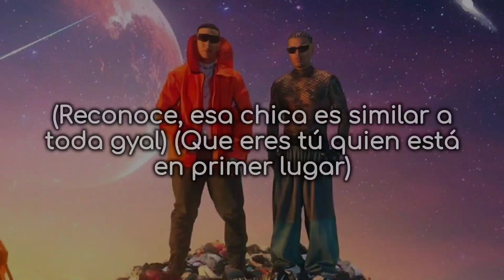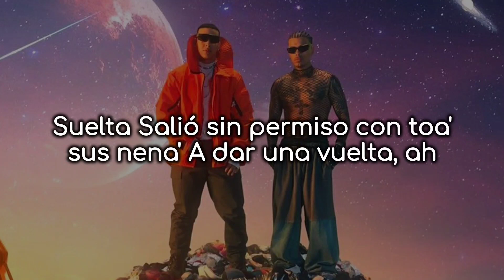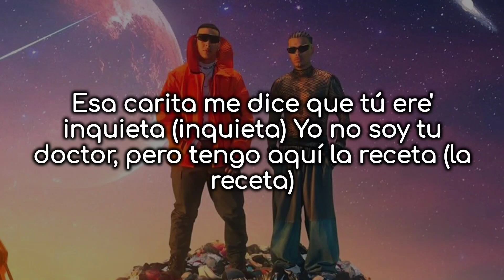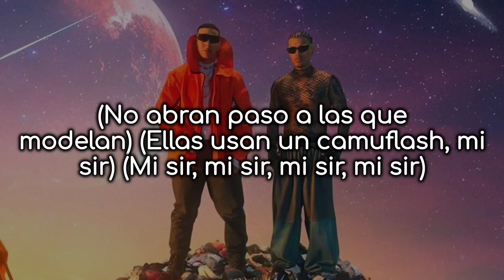Rauw Alejandro x Daddy Yankee - Panties y Brasieres - Letra/Lyrics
Letra

(Reconoce, esa chica es similar a toda gyal)
(Que eres tú quien está en primer lugar)
(No abran paso a las que modelan)
(Ellas usan un camuflash, mi sir)

Las chicas se sueltan si ven a Rauw con el Yankee
Llueven los brasieres y los panties, ¿qué, qué, qué?
Tú dime y te busco en la Ducati
Pa' que te pongas perri como Katy, wow

Pa' que te pongas perri como Katy, baby

Suelta
Salió sin permiso con toa' sus nena'
A dar una vuelta, ah
Esto e' pa' las naturale' y las que están hecha'
No dejan sospecha'
Cuando se portan mal, nadie se da cuenta, ah-ah

Esa carita me dice que tú ere' inquieta (inquieta)
Yo no soy tu doctor, pero tengo aquí la receta (la receta) (¡fuego!)
Síguelo; dale, ma, tú ere’ la que rompe la fiesta, ah (rompe, rompe)
Te voy a virar, nos hacemo' viral, tu amiga sí acepta (Dice, Ra-Rauw)

Se viste de buena, pero ella e' mala
Una gata gangster que te dispara
Ese culo sube y baja como un Impala
Guayando la hebilla terminamo' en la sala

Si necesita' un update, Daddy te lo instala
Janguea en la semana, to' el fin de semana
Louis V, su cartera e' cara
Los bolsillo' lleno' 'e lucas, what?, terminamo' en Dalla', y

Suelta
Esto e' pa' la' naturale' y la' que están hecha'
No dejan sospecha'

Pero vamo' bellake
Dímelo qué es la que
Si yo tiro el jaque es porque maté en el ataque
Ataca, ataca, ataca, te penetro como en básquet

La nena es poderosa, se queda con to'a la callosa
¡Y ah! Le gusta poner las regla' al revé'
Ella es la que manda, se monta y va
Si tú sabes montar, dale pa'quí y ven, ven
¡Daddy!

Yo no soy tu doctor, pero tengo aquí la receta (la receta)
Que ella tiene chocha, culo, teta, la combi completa (rompe, rompe)
Yo te voy a virar, nos vamos viral esta noche si aceptas (voy, voy, voy)

Suelta
A dar una vuelta
No dejan sospecha'
Cuando se portan mal, nadie se da cuenta, pero ella sigue

Llueven los brasiere' y los panties, ¿qué, qué, qué?
Pa' que te pongas perri como Katy, yeah

¡Baby!
You know who's this, man
LEGENDADDY
Rauw
Wow

Otra más
La Cabra
Ey, Ra-Rauw
La Cabra
El Zorro
Saturno

(Esa chica es similar a toda gyal)
(Mi sir, mi sir, mi sir, mi sir)